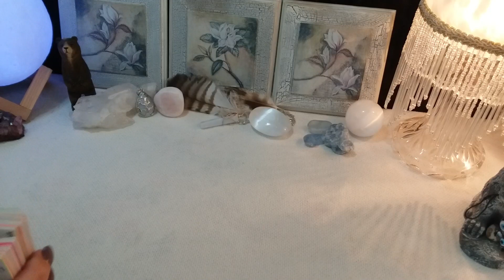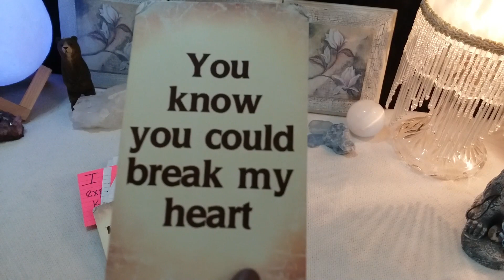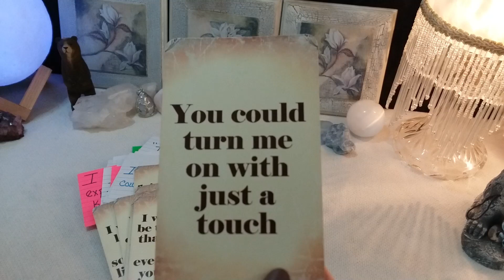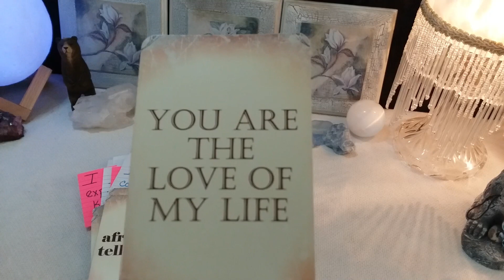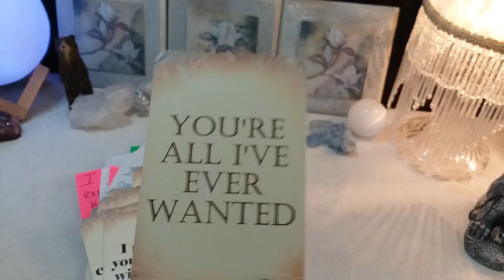♉ Taurus 💌 A MESSAGE FROM THE HEART FOR YOU!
♉ Taurus 📬💗 "Messages From Your Person"
Channeled Messages, Soulmates, Twin Flames, Ex, Crush

Message Decks Used:
*New Decks*

call 988

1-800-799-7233 (SAFE) or  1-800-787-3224 (TTY)